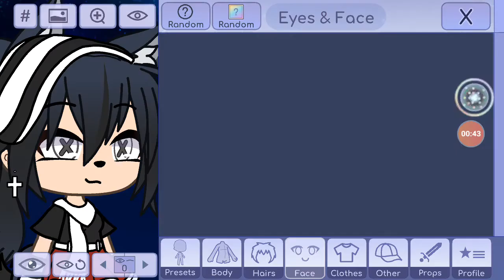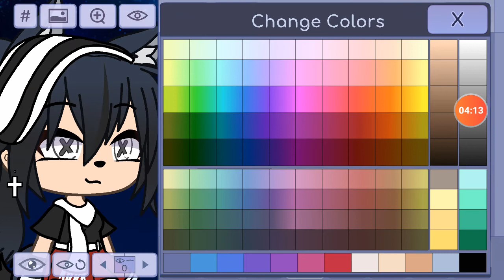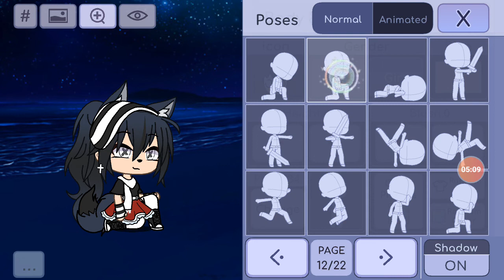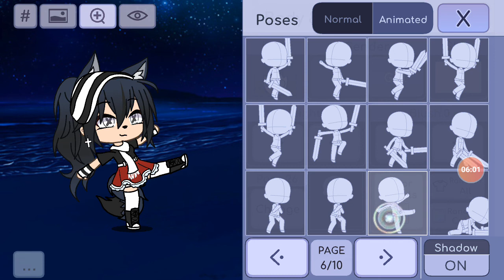As novas atualizasoes do Gacha life